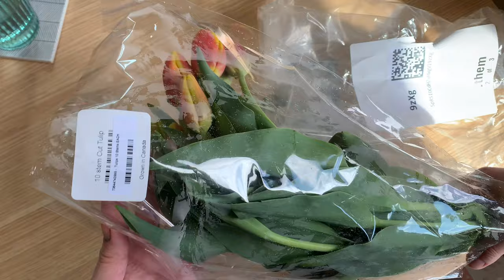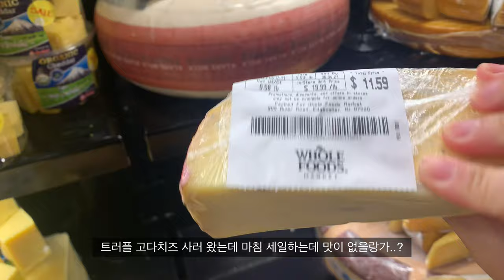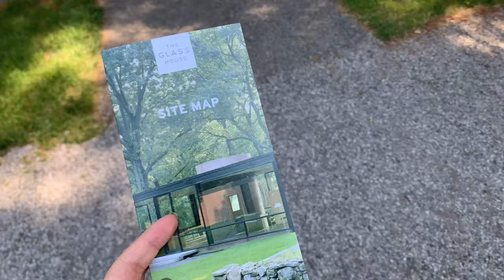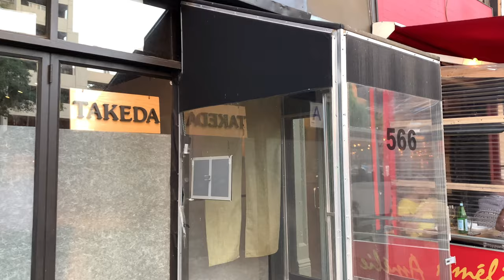뉴욕 일상 브이로그 — 뉴요커의 일주일 먹방! 맨하탄 오마카세🍣 The Glass House 뉴욕 getaway • 랍스터, 해물파스타 만들기 • Aesop 이솝 언박싱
*1080p로 바꾸시면 고화질로 시청하실 수 있습니다.

이번 영상에서도 열심히 먹방을 해보았습니다.
커네티컷에 The Glass House 다녀왔는데 힐링되고 너무 좋았어요 :)